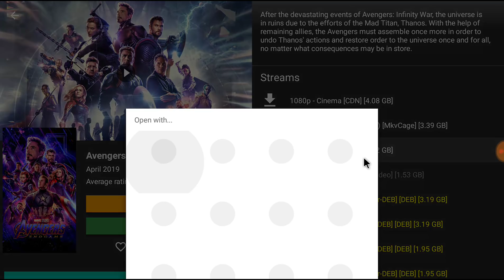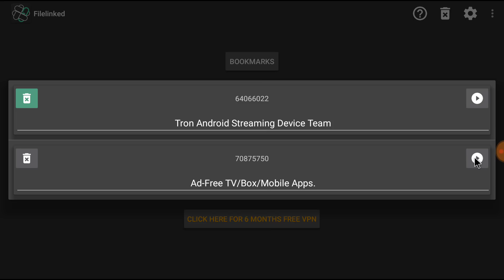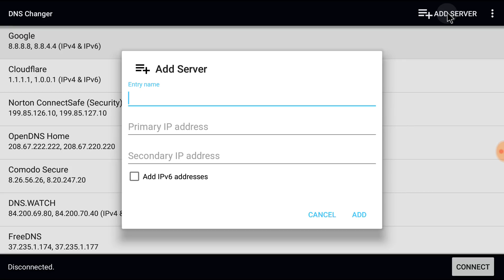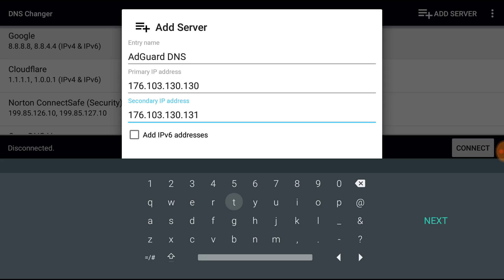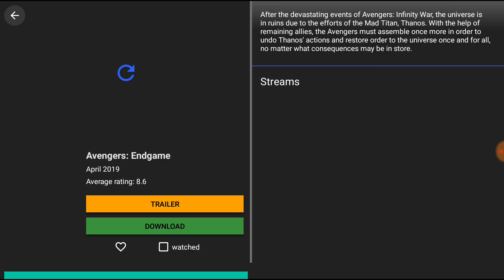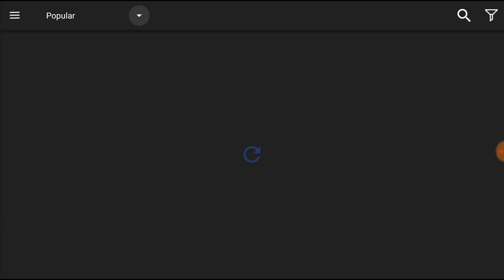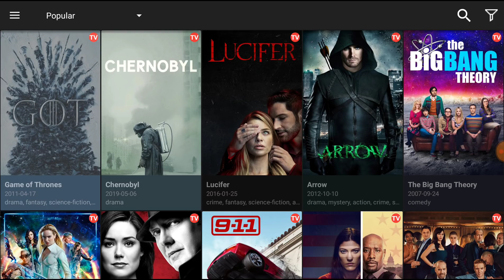DNS Changer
Showing How to Setup n Use DNS Changer to block ads.